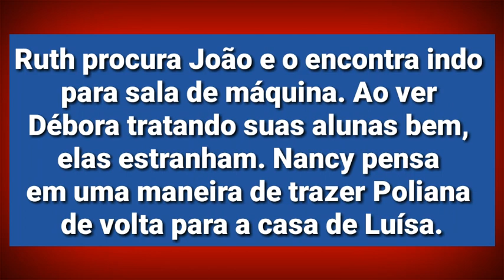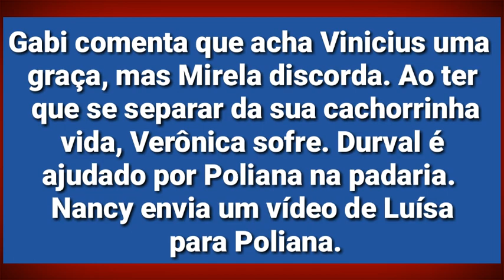NEWSSHOW As aventuras de Poliana - 17/10/2018 - Resumo do capítulo 111.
Saiba tudo o que vai acontecer no capítulo 111, quarta feira, 17 de outubro na novela As aventuras de Poliana.